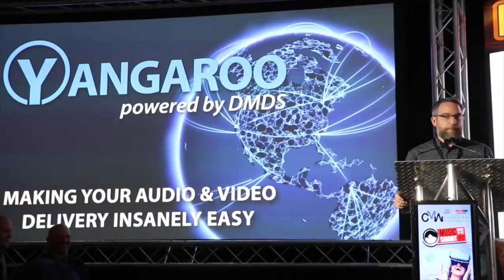Canadian Music Week 2018 / Top 10 Songs of May 14th – YANGAROO Music Chart Week 19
Used by major labels, indies, promotional & management companies, YANGAROO is the most effective way to deliver singles & videos to music networks for broadcast consideration.

This week's vid has the top music releases reviewed/accepted by music broadcasters from May 7th to 13th.

Top Downloads:
1. Selena Gomez “Back To You” (Universal)
2. Aaron Pritchett “Worth A Shot” (Big Star/A. Wilson Promo)
3. Modern Space “Flip For It” (Warner)
4. Bastille “Quarter Past Midnight” (Universal)
5. Anne-Marie “2002” (Warner)
6. CHVRCHES “Miracle” (Glassnote)
7. The Dungarees “Don’t Hold Back” (Road Angel/RPMpromo)
8. Post Malone “Over Now” (Universal)
9. William Prince “Breathless” (Glassnote)
10. Family Of The Year “Hold Me Down” (Warner)

Most Active Indies:
1. Aaron Pritchett “Worth A Shot” (Big Star/A. Wilson Promo)
2. The Dungarees “Don’t Hold Back” (Road Angel/RPMpromo)
3. CHVRCHES “Miracle” (Glassnote)
4. Beverley Mahood “How Bout That” (Indie/Pitbull Promo)
5. William Prince “Breathless” (Glassnote)
6. Madeline Merlo “Neon Love” (Open Road)
7. Lauren Mayell “Say It” (Fontana North/RPM Music Svs)
8. Marshmello x Juicy f. James Arthur “You Can Cry” (Columbia/Sony/DMD Promo)
9. Dean Young “Last Man Standing” (Indie)
10. Arctic Monkeys “Four Out Of Five” (Domino/Frontside Promo)